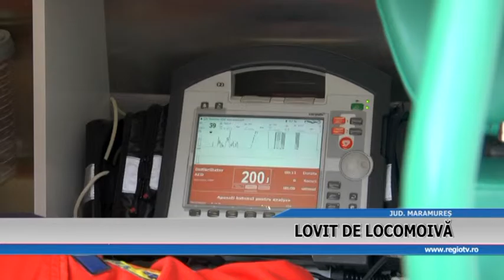LOVIT DE O LOCOMOTIVA